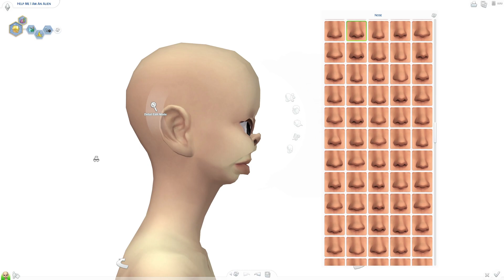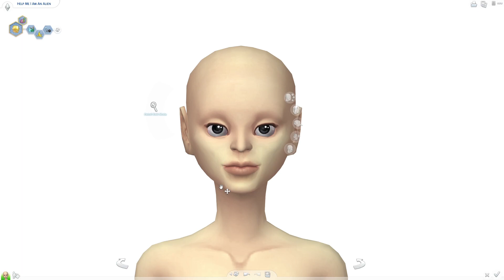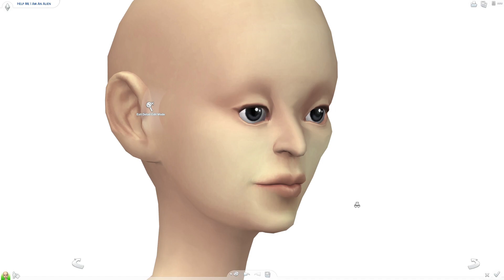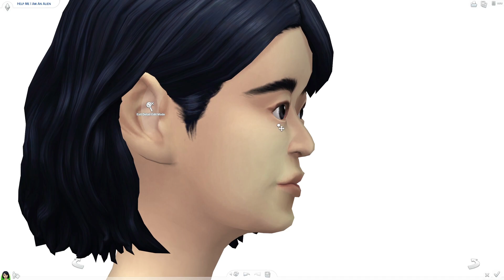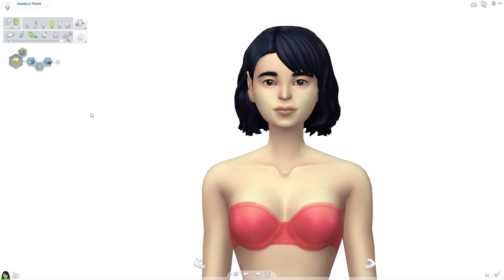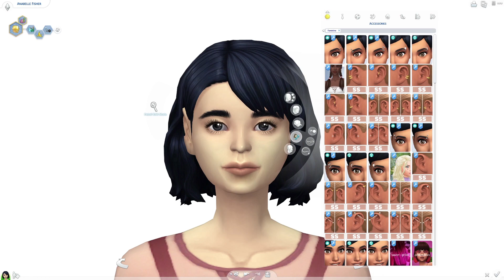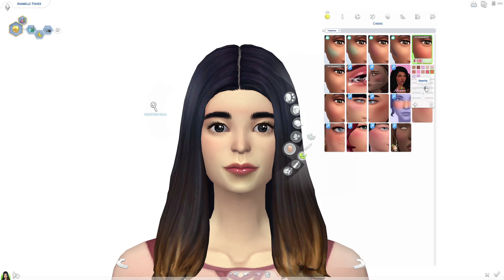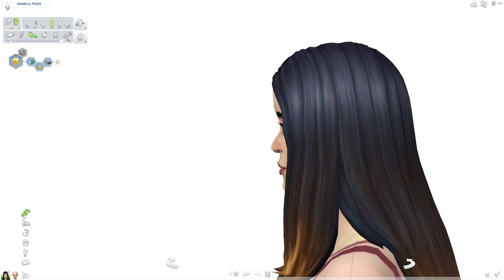Ugly To Beauty Challenge - The Sims 4 | تحدي من قبيحة إلى جميلة - ذا سيمز 4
حاولت وشبه فشلت في تحدي من قبيحة إلى جميلة في ذا سيمز 4 😅

I tried the "ugly to beauty" or "weird to wonderful" challenge in The Sims 4.. and kinda failed 😅

شكراً على مشاهدة الفيديو وتعالو تاني لتشوفو الأجزاء القادمة  😉
تعليقاتكم ودعمكم بيشجعني أعمل فيديوز أكتر وأكتر. سو شكرااا كتير 🌸🌼